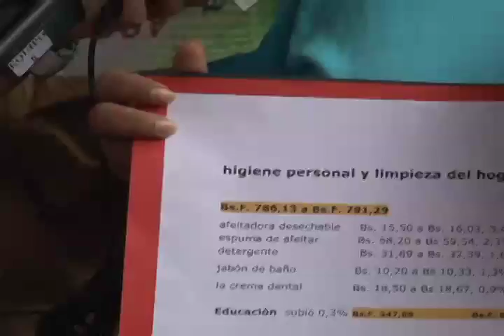Dinorah Figuera: "Ley de Costos es una barajita electoral del Gobierno"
Caracas, 24 de febrero de 2012.- Desde el mercado de Guaicaipuro, Dinorah Figuera, miembro de la dirección nacional de Primero Justicia y presidenta de la comisión permanente de familia de la Asamblea Nacional, encabezó el Viernes Amarillo, actividad de Primero Justicia para pronunciarse a nivel nacional sobre el alto costo de la vida, la inflación y la escasez de los productos básicos.

Aseguró Figuera que la Ley de costos fue una norma que se inventó el gobierno y que utilizó como una barajita electoral para  ganarse la confianza de los venezolanos. "Si el Gobierno tuviese interés en disminuir los costos  de los productos, hubiese impulsado la producción nacional y hoy el pabellón criollo  no fuera importado, el pabellón criollo estuviera presente en el plato de los venezolanos, con arroz, caraotas, carne y  plátanos; producto de la mano de obra del venezolano".

En este sentido,  aseveró que el Gobierno insiste en su política equivocada de importar casi todo lo que se consume e intenta solventar la inflación con una Ley de Costos y Precios. "Como si la inflación fuera a desaparecer por decreto, bajan los precios de un producto por aquí y otro por allá. Los últimos productos regulados fueron el agua mineral y el desodorante personal y evidentemente eso no ha producido ninguna variación positiva en la inflación".

Figuera informó que según cifras del INE la Canasta Alimentaria en Caracas supera los 2 millones de bolívares, muy por encima del salario mínimo que está en apenas millón y medio, lo que a su juicio constituye duro golpe al bolsillo de los trabajadores y a la familia venezolana

Aseguró  que en Primero Justicia están convencidos de que hay un camino mejor y por eso insisten en proponer la Ley de Impulso a la Producción Nacional con incentivos claros a los productores nacionales.

Queremos que se le dé oportunidad a la gente como lo establece el artículo 305 de la Constitución. El gobierno debe honrar el compromiso de producir y de apoyar al campo venezolano y a los productores venezolanos, que se legisle en función de este artículo. Planteamos al país una ley de impulso a la producción nacional donde existan oportunidades para el progreso, donde las personas tengan la posibilidad de adquirir todos los productos, donde se de facilidades a los productores para promover la producción en Venezuela".

Enfatizó que desde el gobierno nacional existe una fiscalización falsa debido a que es permisivo con el mercado negro "podemos decir que amor con hambre no dura Presidente, mientras se estén aumentado los precios de los alimentos el pueblo venezolano seguirá sufriendo. Por eso llamamos a los venezolanos a que apoyen a Henrique Capriles Radonski el próximo 7 de octubre para de esta manera brindarles oportunidades de progreso y una mejor calidad de vida".